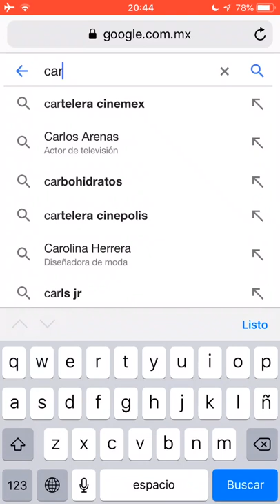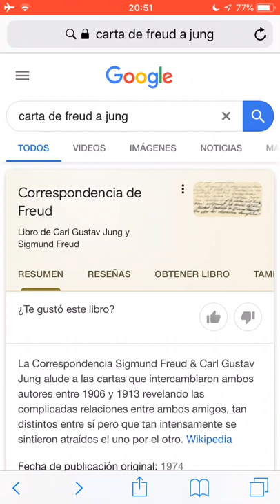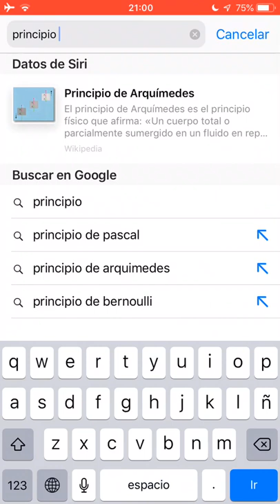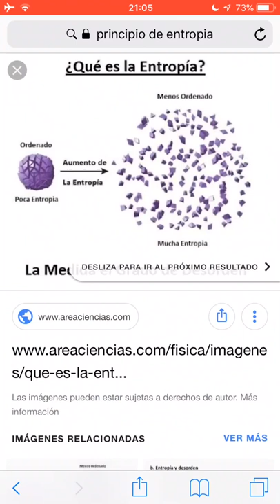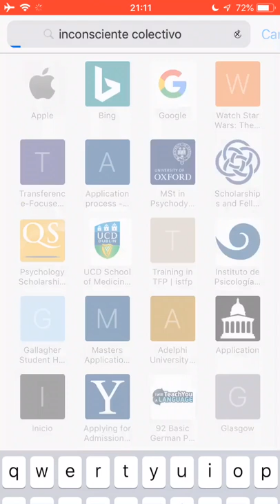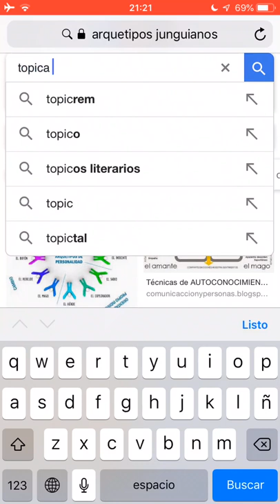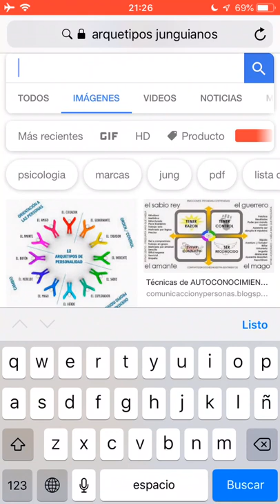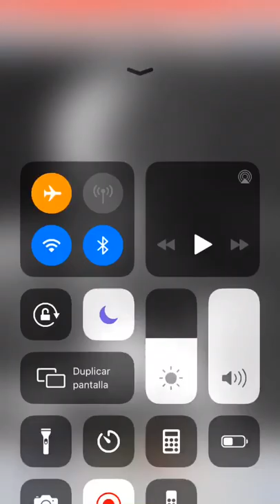#18 El insight colectivo. Carl Gustav Jung. • Podcast de psicología •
¡Como funciona el inconsciente? ¿se puede llevar una vida de equilibrio? ¿que es el inconsciente colectivo? Anima y animus, principio de entropia, principio de equivalencia, extraversión e introversión, arquetipos, interpretación de sueños, opuestos y muchos mas en el episodio de hoy!

Carl Gustav Jung fue un psiquiatra y psicoanalista suizo que fundó la psicología analítica. El trabajo de Jung fue influyente en los campos de psiquiatría, antropología, arqueología, literatura, filosofía y estudios religiosos. Jung trabajó como investigador científico en el famoso hospital Burghölzli, bajo Eugen Bleuler. Durante este tiempo, llamó la atención de Sigmund Freud, el fundador del psicoanálisis. Los dos hombres mantuvieron una larga correspondencia y colaboraron, durante un tiempo, en una visión conjunta de la psicología humana.

El primer podcast de psicologia en México.
Podcast en español.
Podcast mexicano